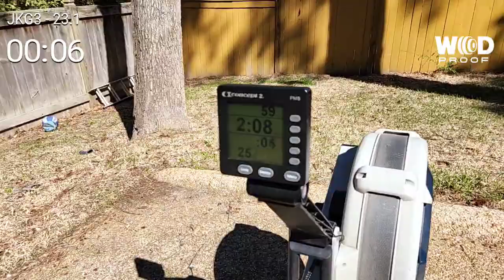23.1 Crossfit Open